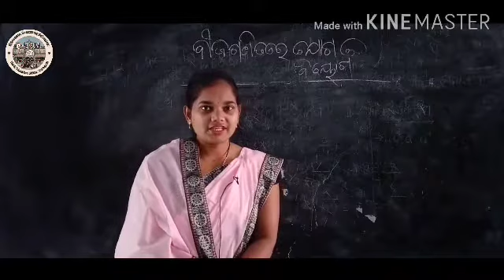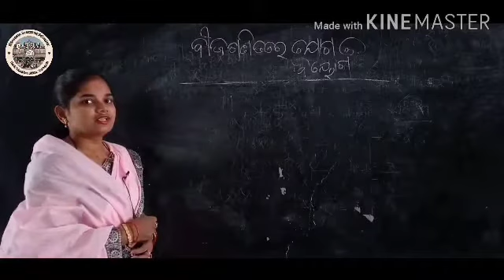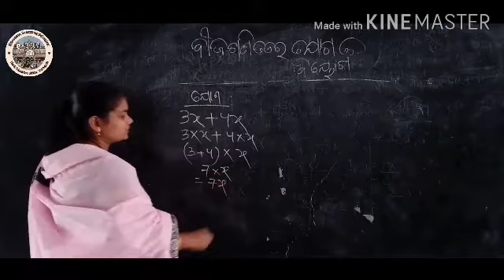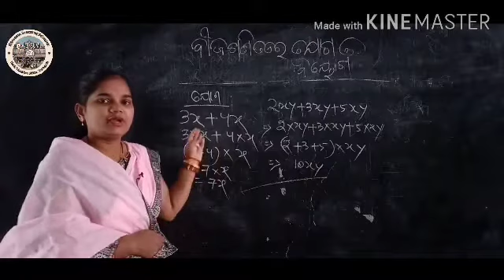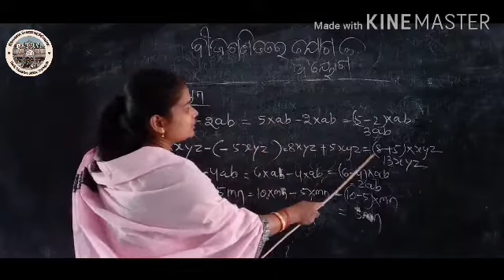ସପ୍ତମ ଶ୍ରେଣୀ ଗଣିତ ବୀଜଗଣିତ ଯୋଗ ଓ ବିୟୋଗ